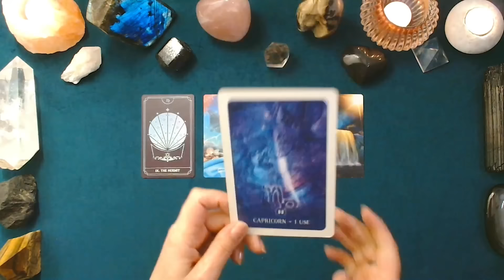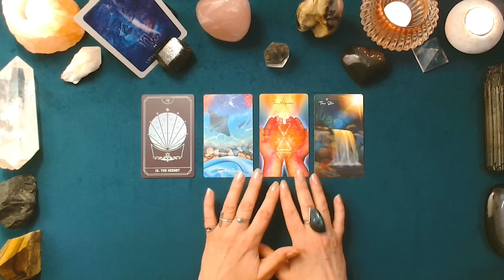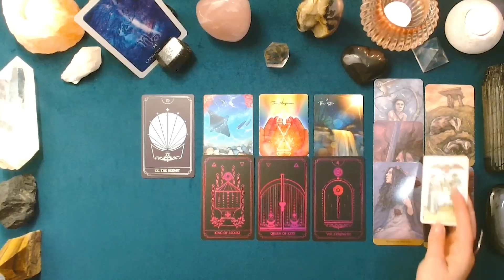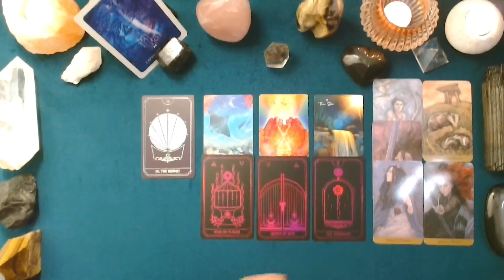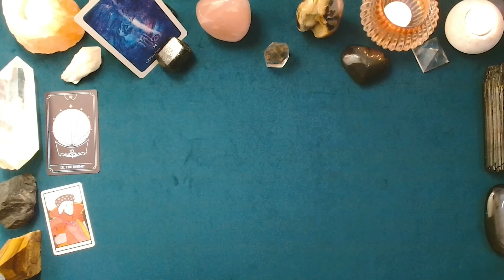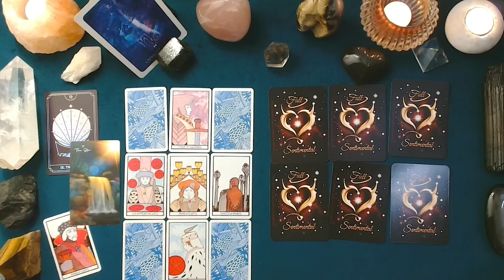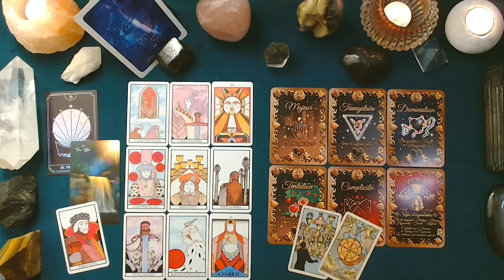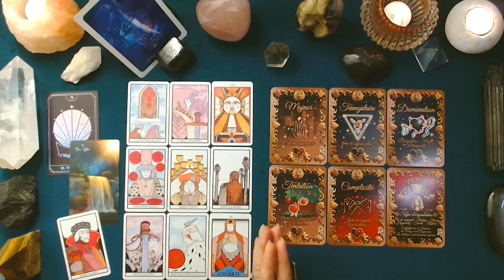♑ CAPRICORNE SENTIMENTAL ❤️ - MI-MAI - DÉBUT JUIN 2024